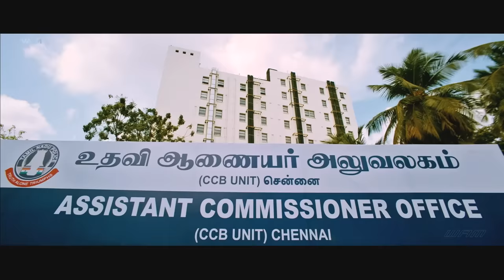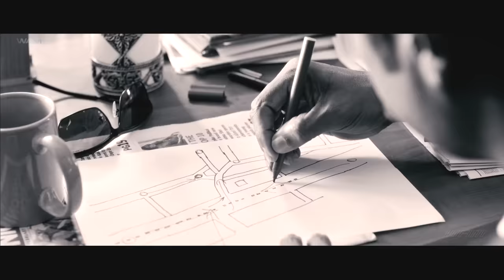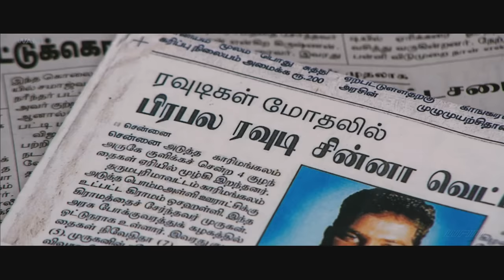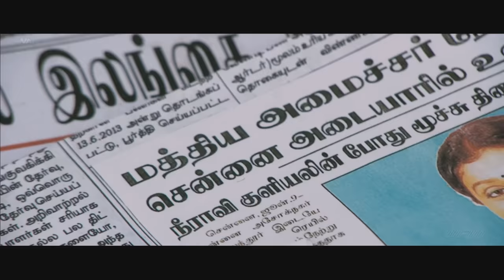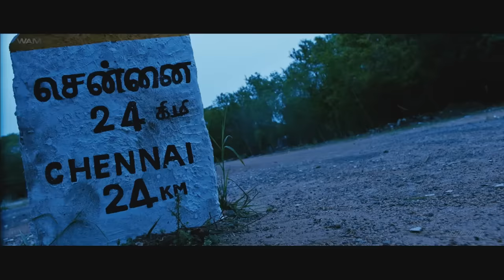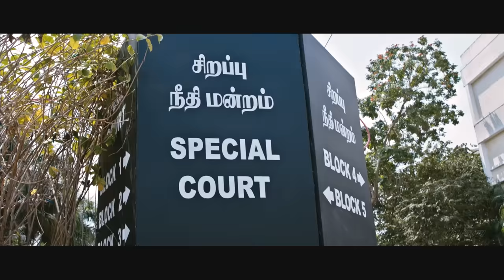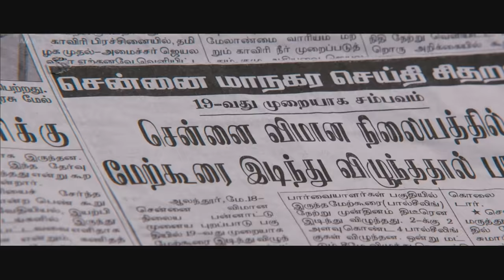Tamil Hindi Dubbed Action Movie Full HD | Meenakshi Dixit | Poonam Kaur | Superhit South Movie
Vetriselvan, an honest but ruthless police officer, takes the law in his own hands and goes on a killing spree, in his bid to clean up the corrupt system.

Movie- ENCOUNTER COP
Star - R.K., Poonam Kaur, Ashish Vidhyarthi

south movie
south film